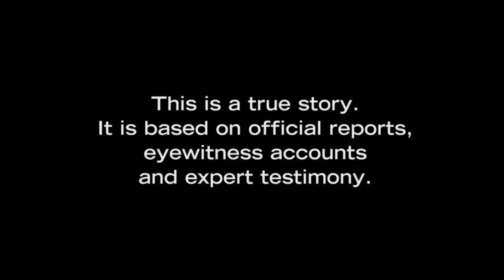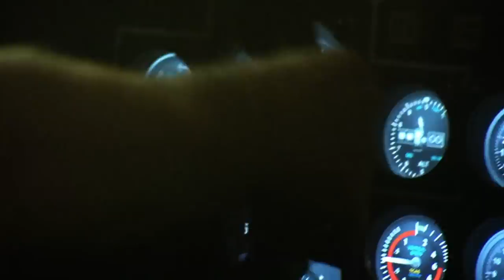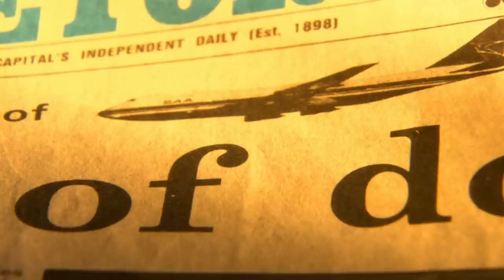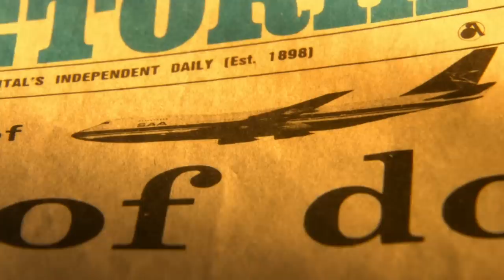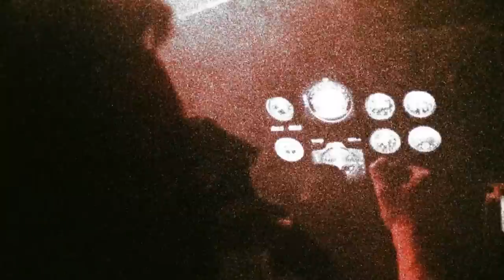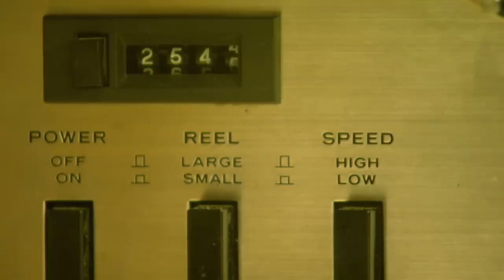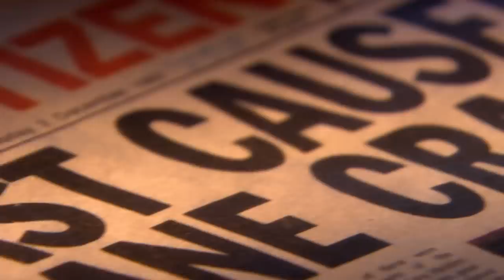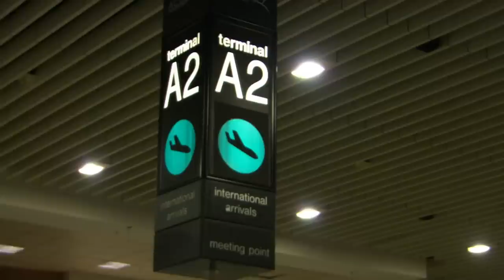Battling A FIRE In The Aircraft | South African Airlines | November Disasters | Mayday: Air Disaster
November 27, 1987 — A South African Airlines 747 is on a routine flight from Taiwan to Johannesburg when the cabin begins filling with smoke.  As passengers struggle to breathe, crew members battle a fire in the cargo hold.

From Season 5 Episode 4 "Fanning The Flames": Known as a combi, the aircraft is equipped to carry both passengers and cargo on the main level.  There are 159 people and six large palettes of cargo on board.

Less than an hour from home, the pilots must land their damaged aircraft – but they are over the Indian Ocean and the closest airport is 300 kilometres away on the island of Mauritius. The fire is burning through the plane’s wiring, the smoke is getting thicker, and the passengers are literally choking to death.  Time is running out.